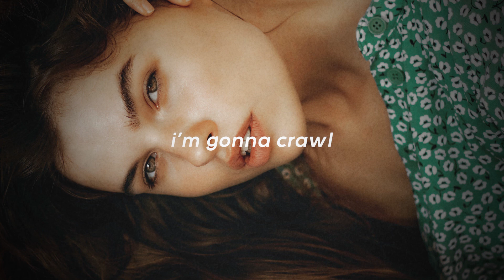i'm gonna crawl // led zeppelin